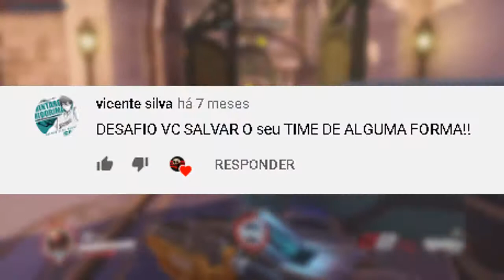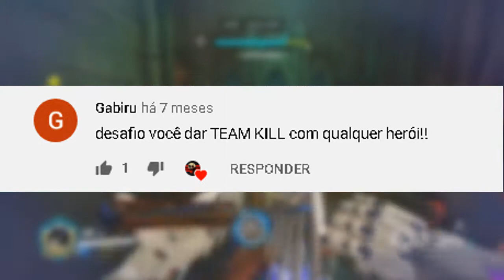DESAFIOS NO OVERWATCH! #1